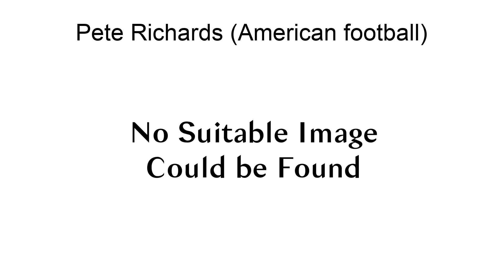Pete Richards (American Football)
Pete Richards (May 13, 1905 – April 4, 1989) was an American football player.
A native of Lansdowne, Pennsylvania, Richards played college football for Swarthmore. He played professional football in the National Football League (NFL) as a center for the Frankford Yellow Jackets during 1927 season. He appeared in a total of three NFL games, one as a starter.

== References ==